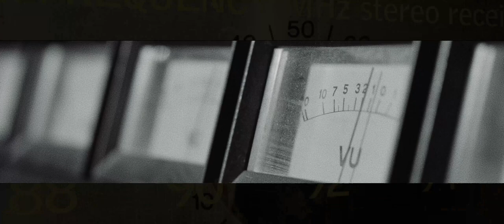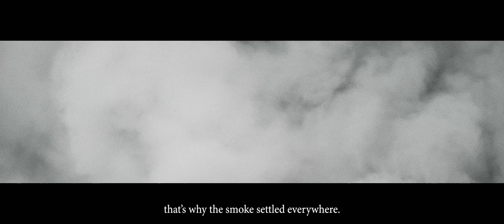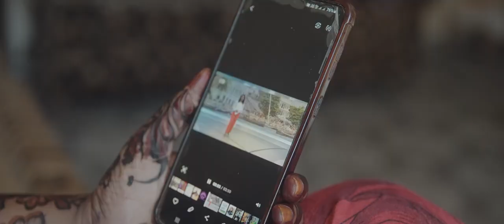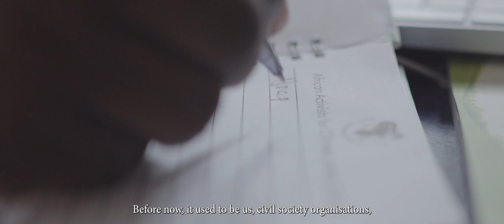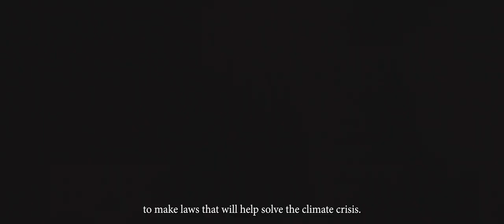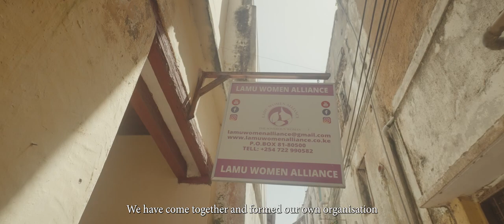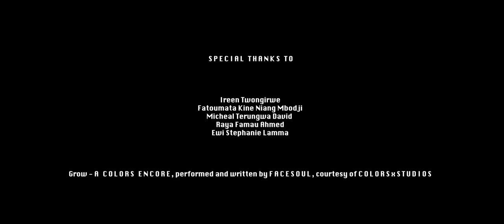✊🏾Africa's gas burden through the eyes of affected communities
Through a cinematic journey, "Shifting Power" provides an intimate lens into the lives of African communities, whose existences and futures are being reshaped by the gas boom.

The documentary positions itself not merely as an observer but as a narrative woven from the fabric of the affected communities, offering a humanizing perspective on the socio-economic and environmental upheavals they face.

📽: Dont Gas Africa

WHAT WE ARE ABOUT AND AIM TO ACHIEVE:

Greenpeace Africa is a growing movement of people acting in protection of the environment. Our campaigns use peaceful, creative confrontation to expose environmental injustices around the world and develop solutions for a green and peaceful future.

Greenpeace Africa is an independent campaigning organisation that does not accept donations from the government or corporate organisations. We rely on the generosity of individual donors, like yourself.

QUI SOMMES-NOUS ET QUE VOULONS NOUS RÉALISER

Greenpeace Afrique est un mouvement en expansion qui regroupe des personnes agissant pour la protection de l’environnement. Nous utilisons dans nos campagnes la confrontation pacifique et créative pour dénoncer les injustices environnementales à travers le monde et développer des solutions pour un avenir vert et paisible.

Greenpeace Africa est une organisation de campagne indépendante qui n'accepte pas de dons du gouvernement ou d'entreprises. Nous comptons sur la générosité de donateurs individuels, comme vous. Si vous souhaitez faire un don et nous aider à avoir un impact réel sur le continent africain, cliquez